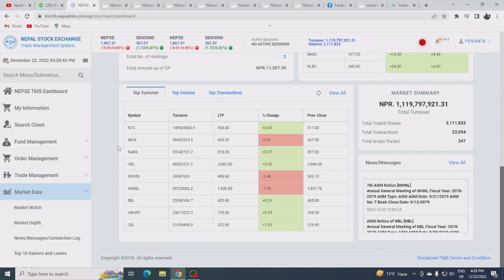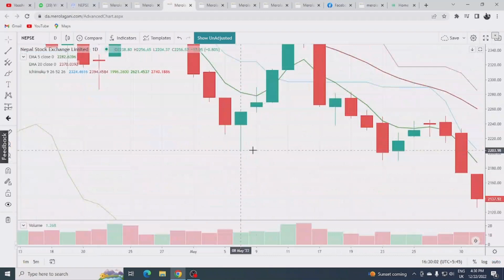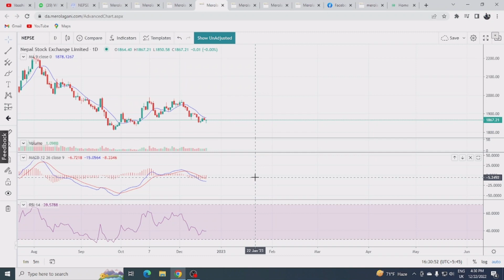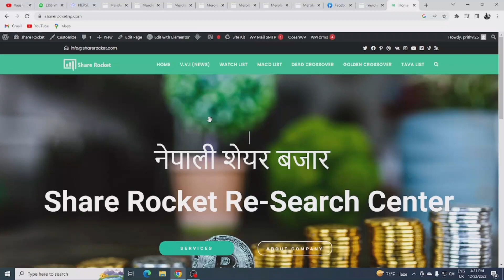Nepse Update / Technical Analysis /Support Resistance /Share Rocket